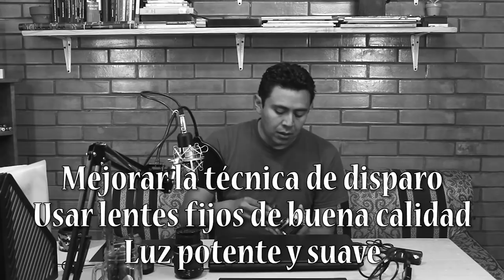♦️Máxima NITIDEZ en tus fotografías 2023 (Explicado)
🟢Después de ver esta explicación sabrás cómo OBTENER MAYOR NITIDEZ en tus fotografías. Todo usando el equipo que ya tienes. FUNCIONA!!!

COMENTA  con ESTE EMOJI  "📸"  para mandarte saludos y un 👍🏼 y un ♥️